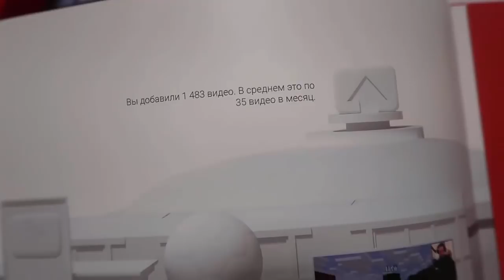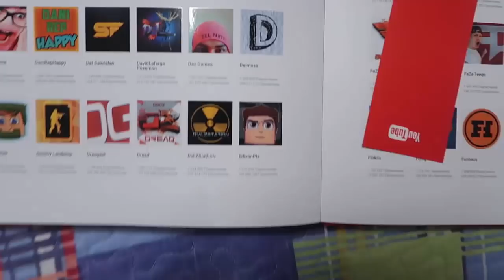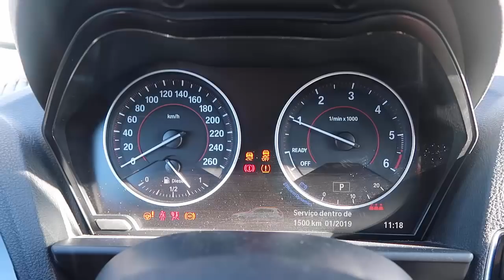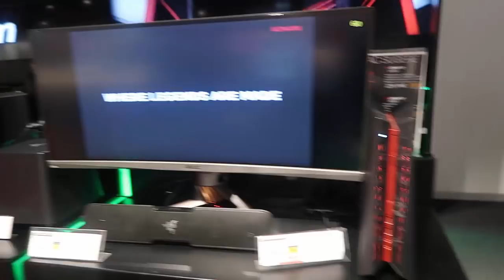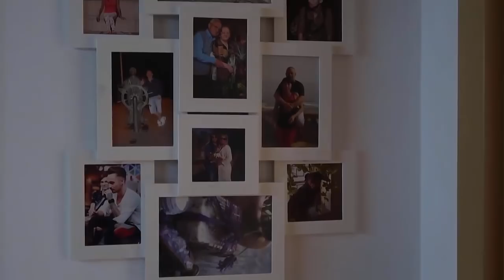Я СКРЫВАЛ ОТ ВАС ЭТО 5 ЛЕТ! ВЛОГ - МОЯ СОБАЧКА, КУПИЛ МАШИНУ BMW, УЕХАЛ В ПОРТУГАЛИЮ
Я переезжаю обратно в Португалию, от Жеки из Санкт-Петербурга? Неужели Россия это помойка и я больше не могу тут жить? Увидите это в данном ВЛОГе. В Португалии я посетил библиотеку Гарри Поттера и многое другое... Очень красивая страна!